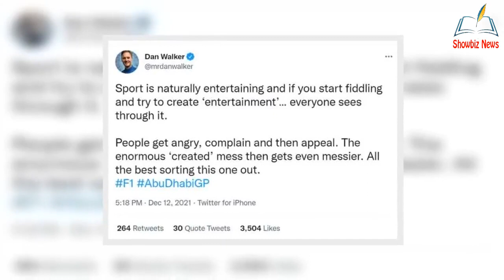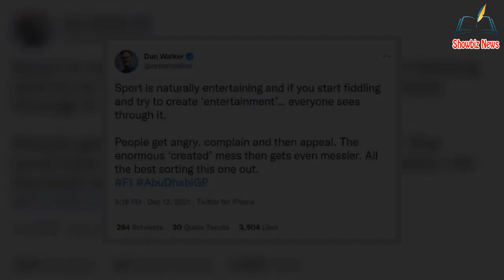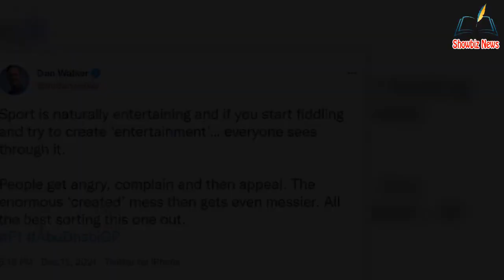'Everyone sees through it' Dan Walker wades in on Max Verstappen's controversi@l victory